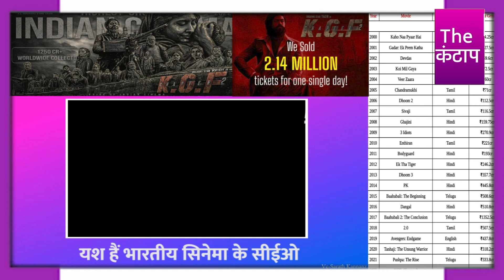Indian Cinema 2022 CEO Yash, सबसे ज्यादा कमाई करने वाली Film KGFChapter2 | The Kantap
समझे...